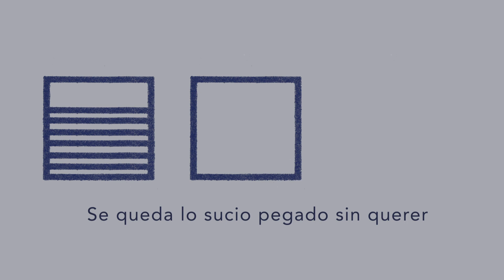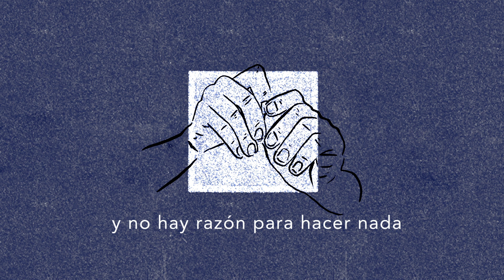Nublados ft. Laurela - Nuestra Edad (Videoletra)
Videoletra realizado por Daniela Iturra (@ssobrenombree).

Animaciónes cuadro por cuadro de manos preocupadas ilustradas por Melanie Salgado (@hyedraa - @hyedra.ttt).

Videolyric en base a transiciones que emulan un "listado de cosas por hacer", con tareas tachadas como cumplidas y/o fallidas.

Producido y grabado por Nublados y Jorge "Koke" Parraguez (@japtxjaptx).
Mezcla por Jorge "Koke" Parraguez en Estudio Lagartija.
Masterizado por Víctor Muñoz (@vmqpmv)

® 2020 Lagartija Records.